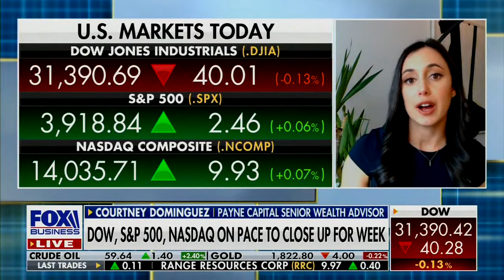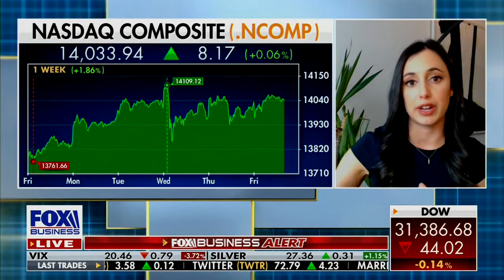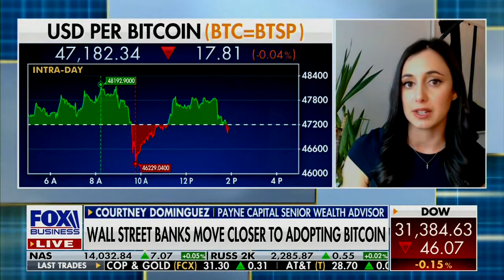Stimulus & Consumer Spending: Courtney Dominguez discusses with Neil Cavuto